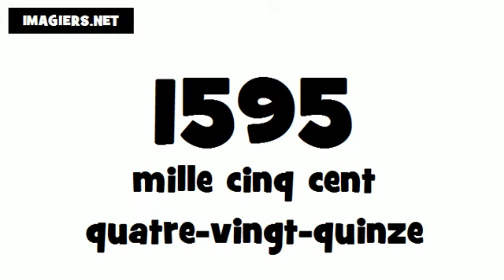Comment prononcer # 1595